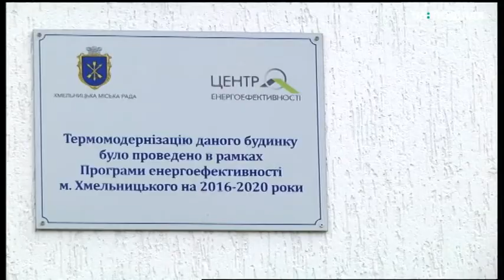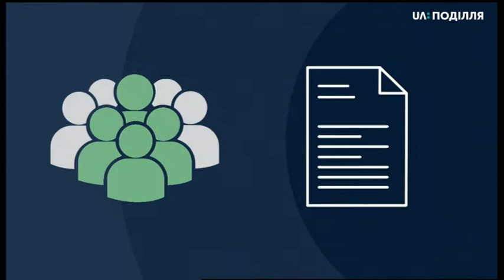15.07.2020. Новини. 17:00